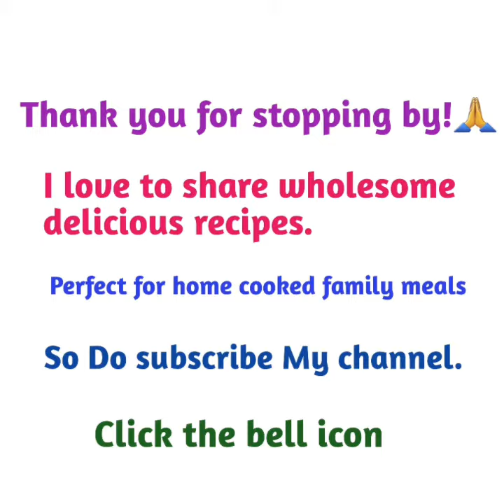Hotel Style Muttai podimas | சுவையான முட்டை பொடிமாஸ் | Spicy scrambled egg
Here's an easy Recipe Spicy Scrambled Egg.It's easy to make in less than 15 minutes.It's a perfect side dish to have with Rice or chappathi. Here's the preparation step by step

Serving 3

Ingredients:
Oil as required
Cardamom--- 2
Clove 1
Cinnamon- a small piece
Egg - 3
Small onion --- 10
Tomatoes --- 3
Green chillies -- 1
ginger- half an inch
Garam masala( Spice Mixture) quarter (1/4) teaspoon
Cumin powder quarter teaspoon
Turmeric powder quarter teaspoon

Preparation Method:
1. Pour in an half tablespoon of oil in a pan
2. Add the spice one by one cardamom,cloves, cinnamon.
3. Add Chopped onions and sauté well till golden brown
4. Add chopped Tomatoes followed by salt and sauté for about five to 7 minutes
5.green chillies and some curry leaves-- sauté again.
6. At last add ginger and garlic paste sauté them well till raw smell's gone.
7.Next add Coriander powder and Chilli powder and turmeric powder and Cumin powder and garam masala powder.
Mix it up well and cook 1 minute.
8.When it's all cooked well. In the centre pour in a Little bit of oil and break the Egg pour it in the centre of the pan.
Gently Scramble it with the Mixture and Cook on low flame for about 3 minutes.

When it's ready switch off the flame.
Our spicy scrambled egg is ready to serve.
Serve hot with rice or chappathi as a side dish.